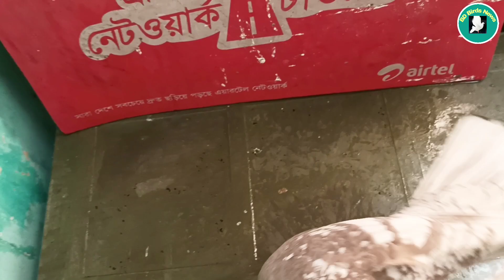কবুতর বিক্রিয় পোস্ট || সাদা লক্ষ্যার বাচ্চা, কালো লক্ষ্যার বাচ্চা, বিউটি হুমা, শারটিন ইত্যাদি কবুতর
© কিছু কবুতর বিক্রি করা হবে, দাম কথা বা আলোচনা সাপেক্ষে।

© কবুতর বিক্রি হয়ে গেছে  বিক্রিত বা sold.

বিদ্রঃ বাংলাদেশের যে কোনো জায়গায় কবুতর  ডেলিভারি দেয়া সম্ভব ( চার্জ ) প্রযোজ্য।

Ryan Rahman

লোকেশন : মিরপুর -২